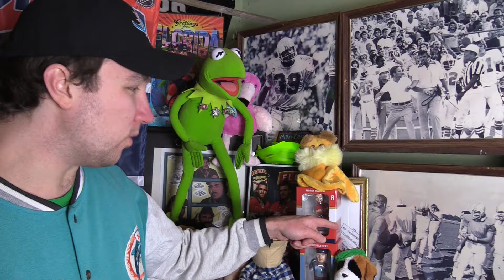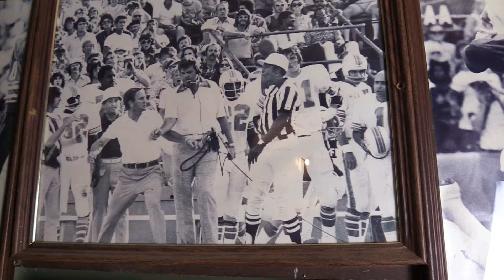Miami Dolphins DONE & Over Chiefs 26-7 Complete Collapse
Videos featuring the NFL and Miami Dolphins. In season coverage including live streams of Dolphins and many other NFL games, recaps, reviews, interviews and more!!
Link to my book - Lessons in Faith. and Sports